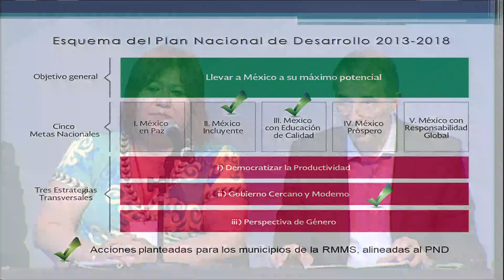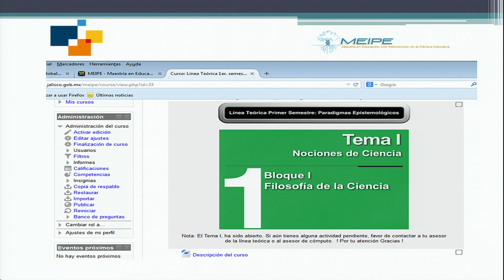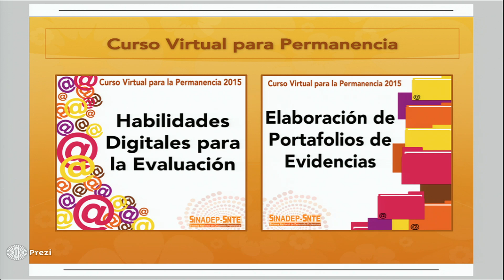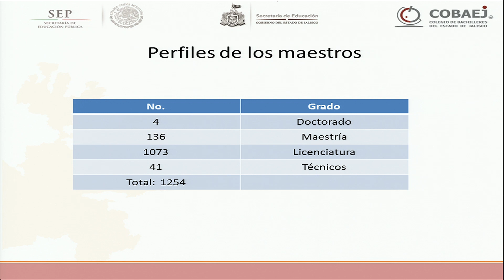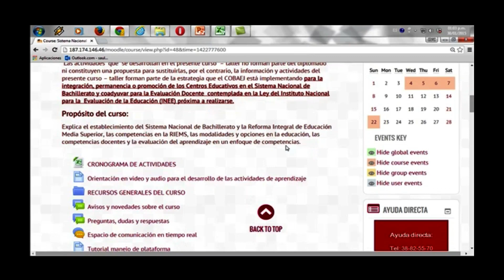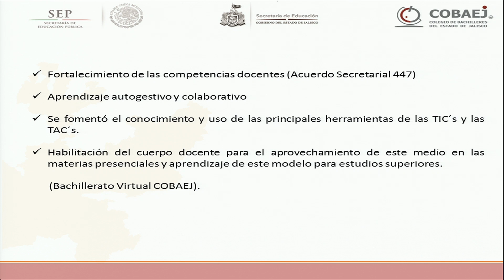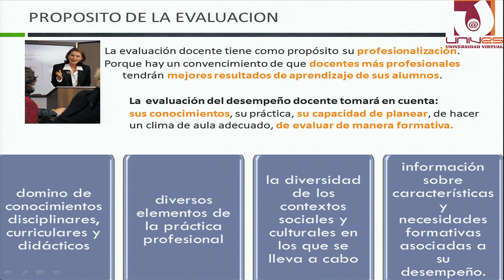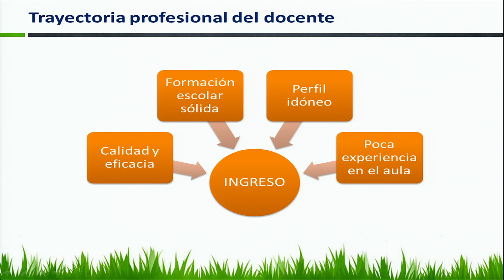Jun 25, 2015 - Seminario de Formación Docente - 4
Virtual Educa 2015 - Guadalajara, México

Seminario de Formación Docente ‘Formación, evaluación y certificación docente’ - Parte 4

FORO EDUCADORES PARA LA ERA DIGITAL